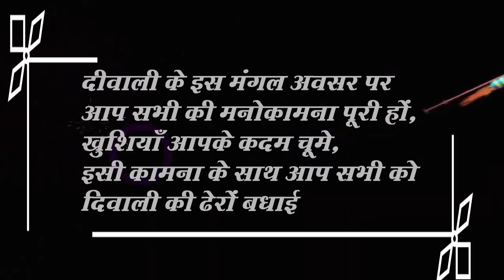आप सभी को लॉजिक टच की तरफ से दिवाली की हार्दिक शुभकामनाएं wish you very happy Diwali - Chitra Garg